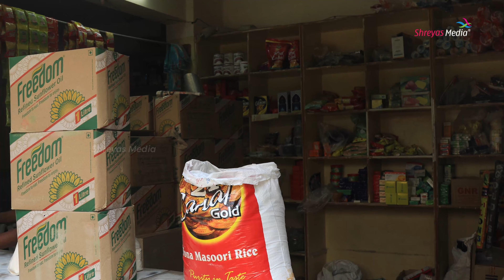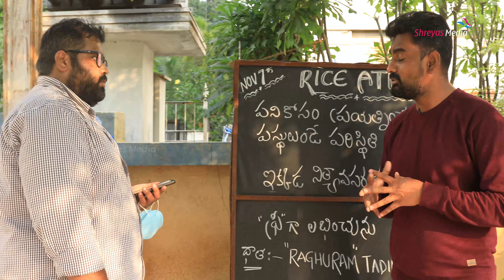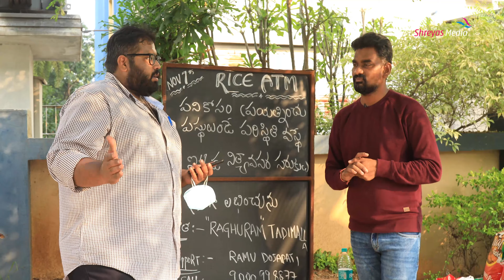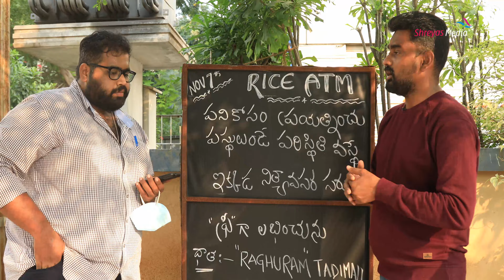Exclusive Interview of Dosapati Ramu, Known for RICE ATM | Sonu Sood of Hyderabad | Shreyas Media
ప్రార్ధించే పెదవుల కన్నా సాయం చేసే చేతులు మిన్న .. మీ పరిధికి మించి వలస కూలీల గోస తీర్చిన మీకు పాదాభివందనం 🙏 - Shreyas Media ✍️

Shreyas Media was born as a Movie Promotion & Event Management. An idea, Unalloyed expertise, Micro solutions. These three words define our core competency. Right from our inception. Shreyas event has been catering to renowned global companies offering turnkey solutions for Movie Promotions, Outdoor Publicity, Electronic Media, Print Media, In-Film branding, etc. Time changes, values don't over time as we developed a multi-disciplinary service focused on delivering integrated experiential communications solutions geared towards realizing client's marketing. We believe & propose that marketing communication is most effective when it is experiential and accurately focused. We also believe that marketing communication needs to be a two-way process and this duality is eminently achieved using the medium of experiential communication. Ultimately we are the one-stop project solution provider for event projects. Our goal is to leave u free to participate as your event is in safe hands